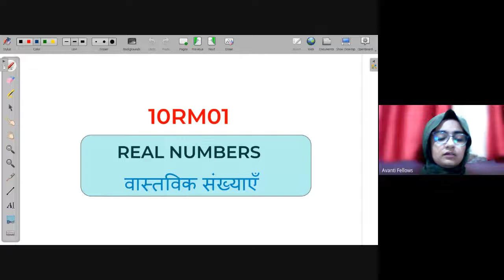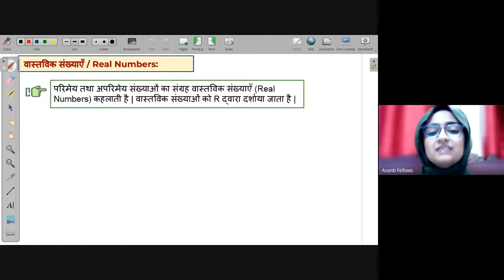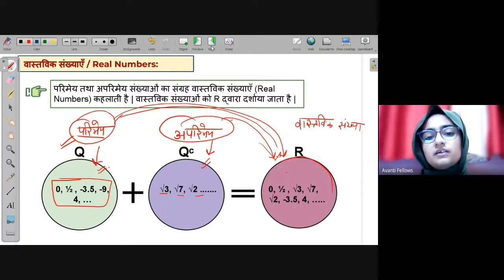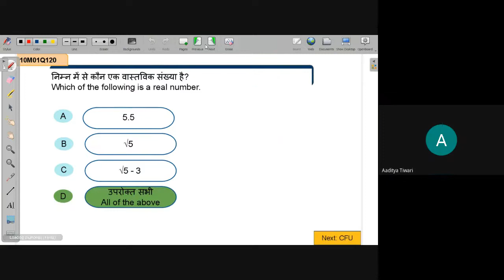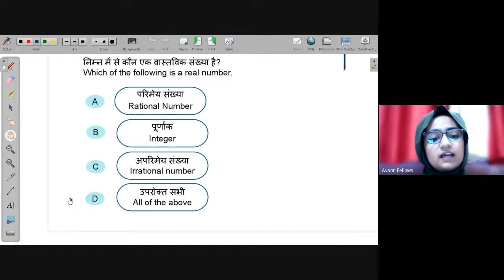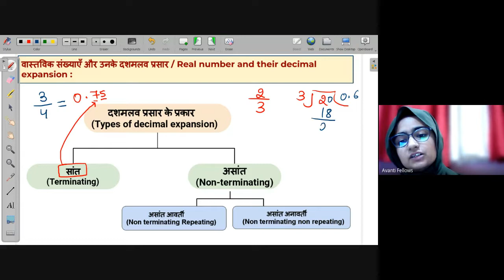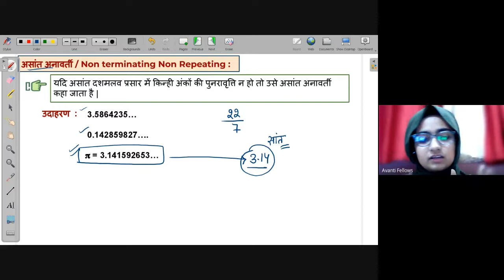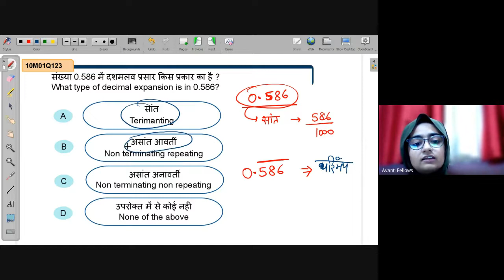Real Numbers | NEEV 2022 Math Live Class | 8th Aug. 2022